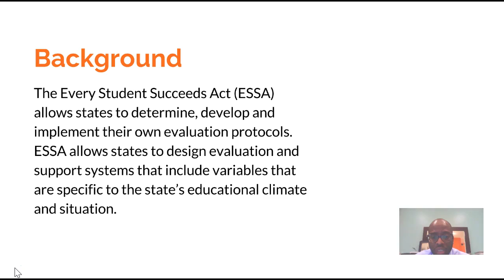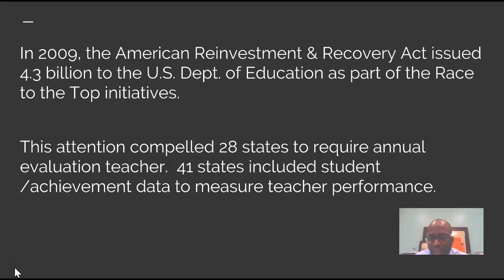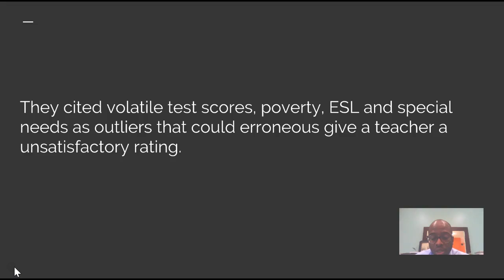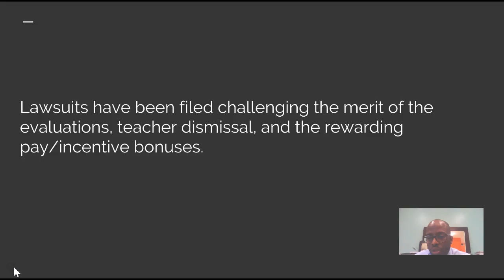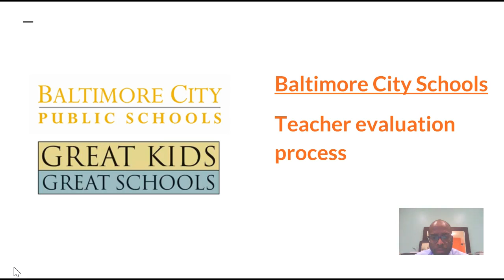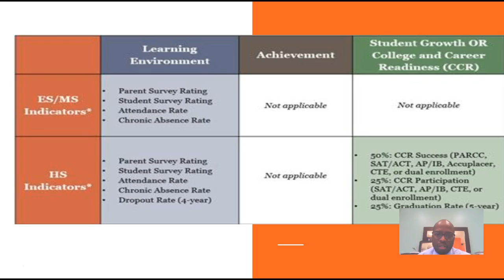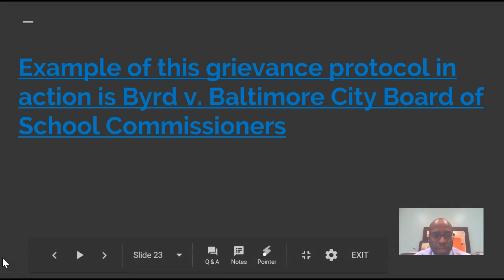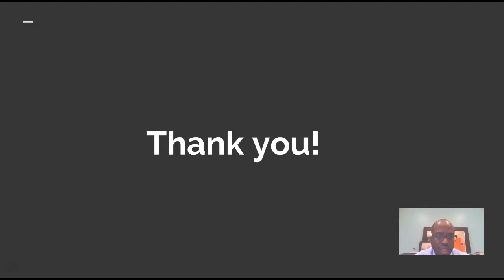Legal Aspects of Teacher Evalutions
This screen cast talks briefly about the history and legal reaction to ESSA as it relates to teacher evaluations.